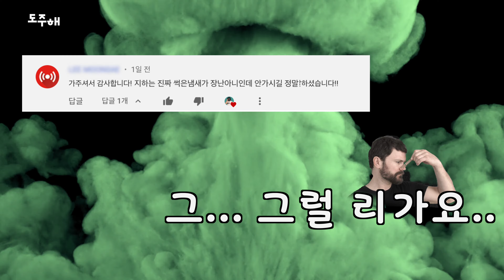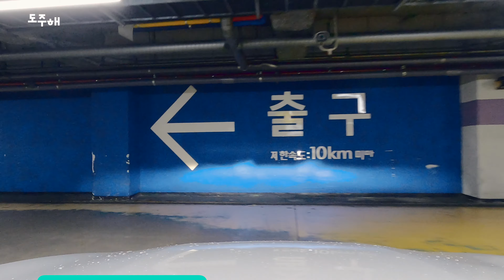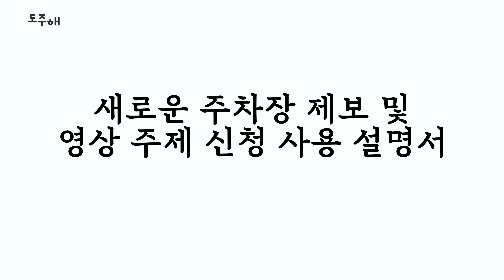썩은 냄새가 난다던 홈플러스 대전탄방점 지하주차장 수준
'구독+좋아요+댓글'은 정말 큰 힘이 됩니다. 😍
🚙주차장 및 영상주제 신청 요청은 '유튜브'커뮤니티에서 제보 받고 있어요!!
도주해는 여러분의 제보&사연&궁금증&꿀팁 등으로 만들어집니다.
📢차량용품, 모터쇼, 자동차 동호회, 개인 자동차 촬영 언제든 가능합니다.
다양한 차 찍고 싶어요🎬